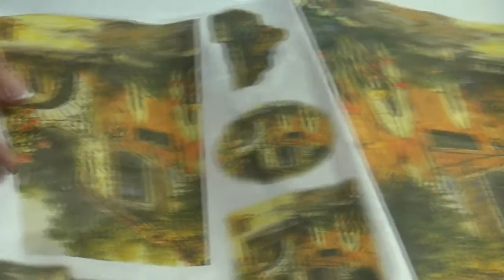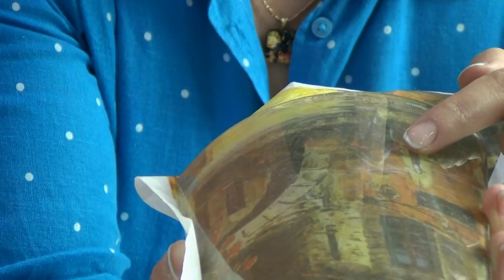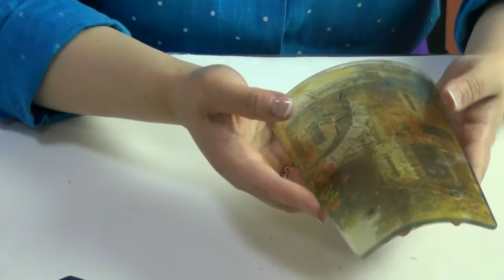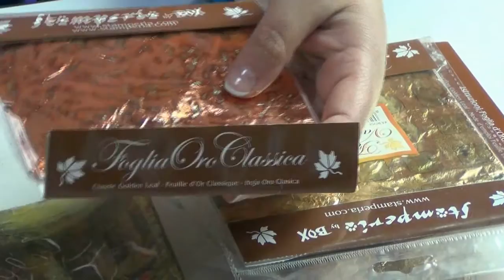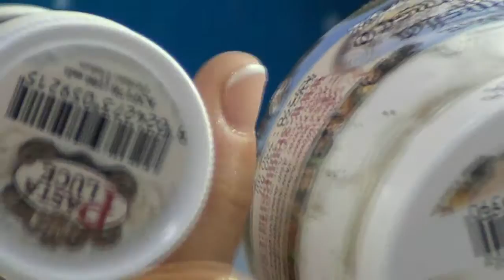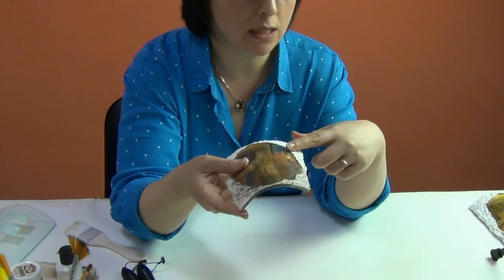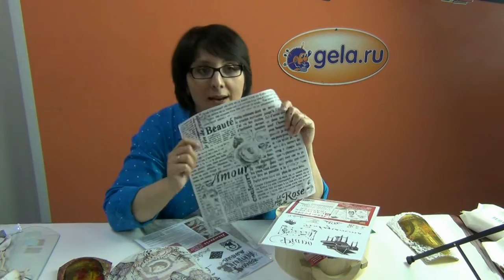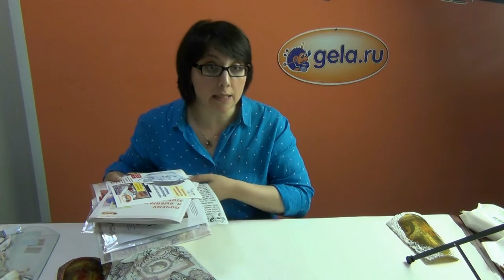Мастер класс - вебинар "Летнее настроение" 28.05.2015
Мастер класс - вебинар "Летнее настроение" 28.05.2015. Компания Гела